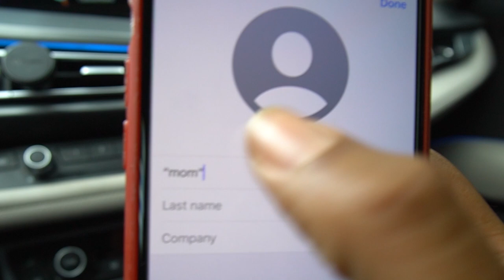Why I LEAKED my Girlfriends *PHONE NUMBER* (Her Reaction) | EZEE X NATALIE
How I leaked my girlfriends number!!